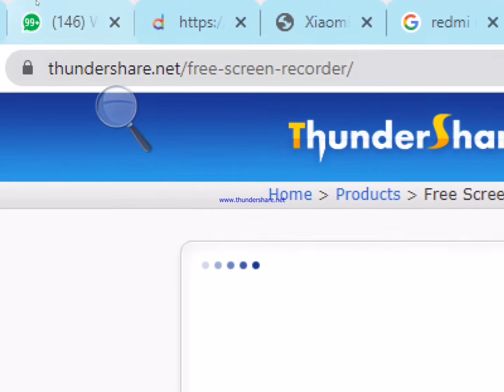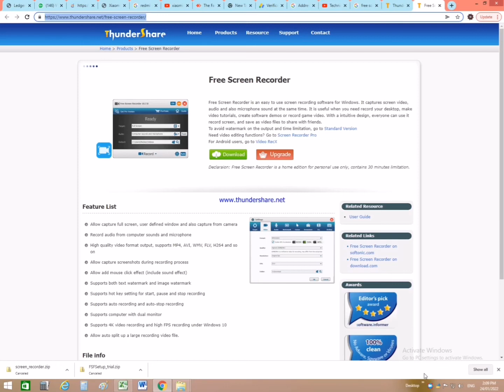How to Record Laptop /Desktop Screen for YouTube videos Tuturial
YouTube वीडियो के लिए लैपटॉप / डेस्कटॉप स्क्रीन कैसे रिकॉर्ड करें